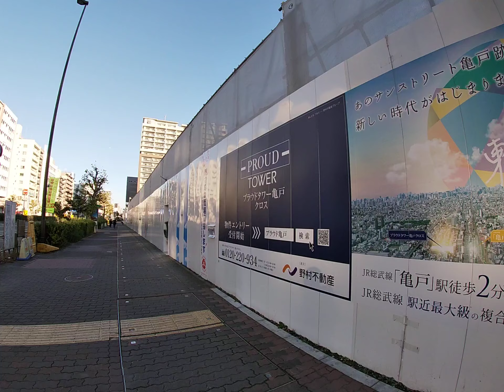プラウドタワー亀戸クロス 建設地から亀戸駅北口まで 裏路地経由